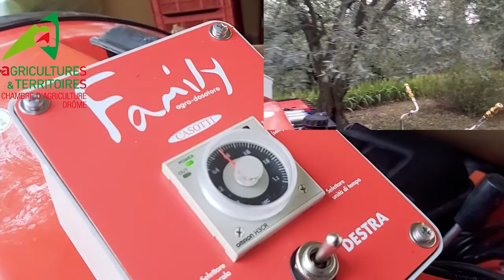Syneis Appât bas volume : Arrivée du premier Casoti Family 30 dans le Nyonsais !